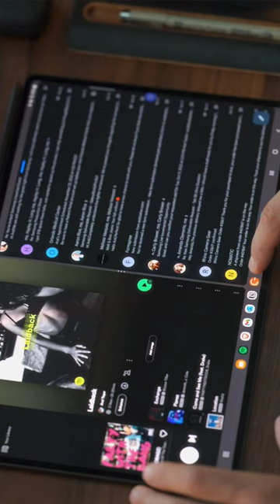How I Stay productive w/ the Tab S8 Ultra 🧑🏻‍💻🔥